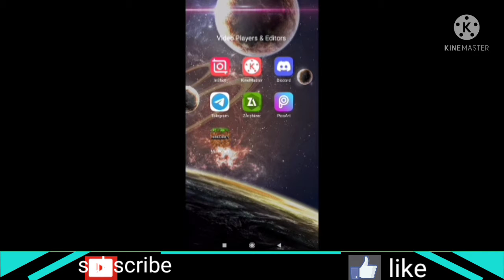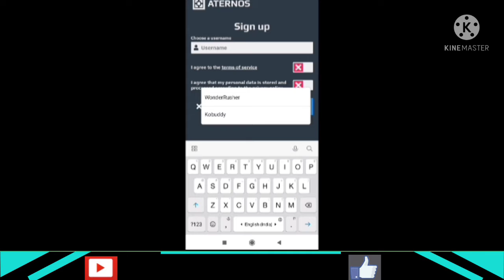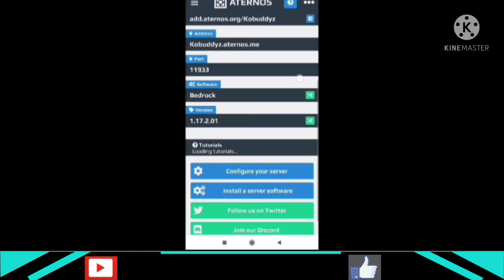How to crate server in Minecraft pocket edition for free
how to create server for minecraft pocket edition   for free.
how to create server for minecraft pocket edition   for free. how to create server for minecraft pocket edition   for free.